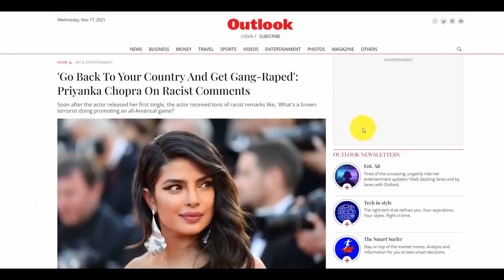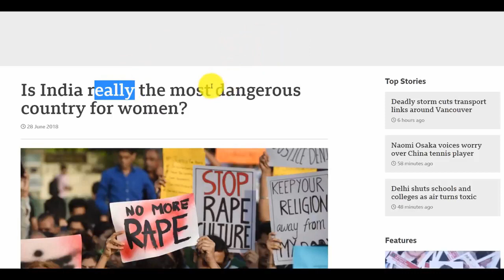Two India Controversy- Prashant Dhawan V/S Dhruv Rathi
Comparison of thoughts between Prashant Dhawan Sir and Dhruv Rathee Sir for Two India Controversy by Vir Das. The ideas and thoughts are presented by the individuals. Please analyze both and try to understand which one suits you most or which one is right. Your opinions matter the most.
Credit : @WorldAffairsUnacademy
Credit : @dhruvrathee